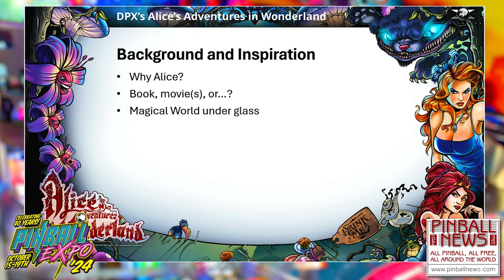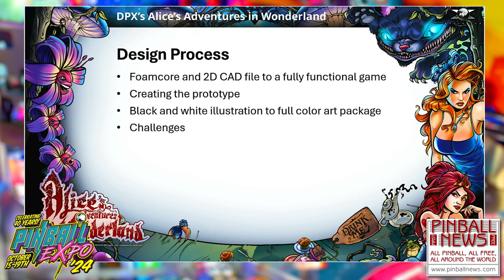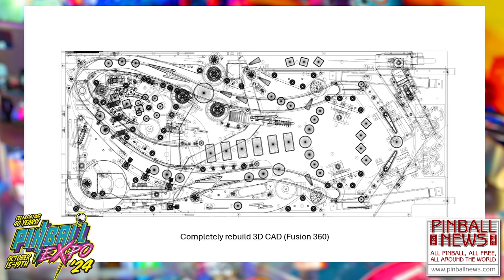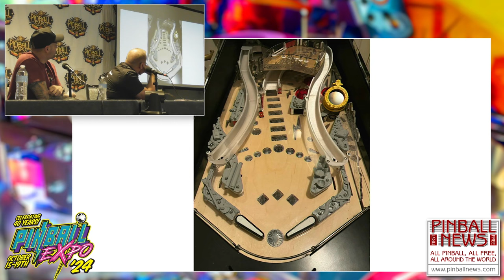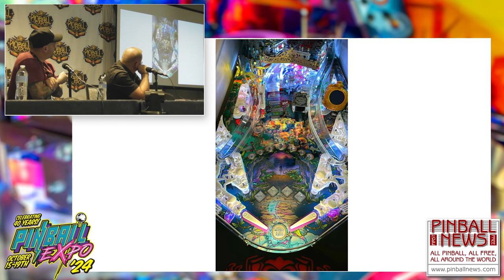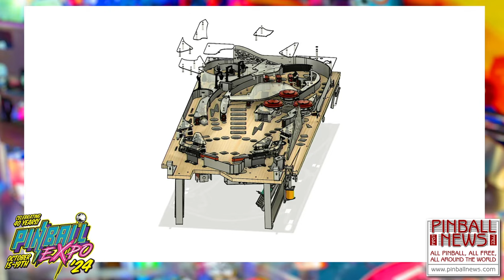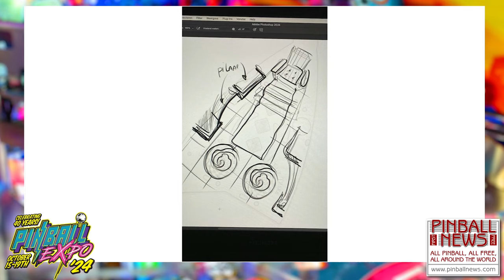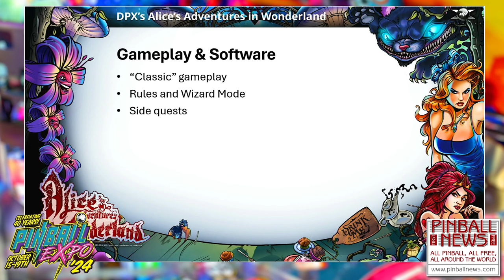Dutch Pinball - Pinball Expo 2024 - Melvin Williams, Barry Driessen & Rens Hooijmaijers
The team from Dutch Pinball Exclusive describe the creation of the company's first title, Alice's Adventures in Wonderland, starting with the John Popadiuk/Zombie Yeti original, following that through the many redesigns needed to the point where it is ready for production.